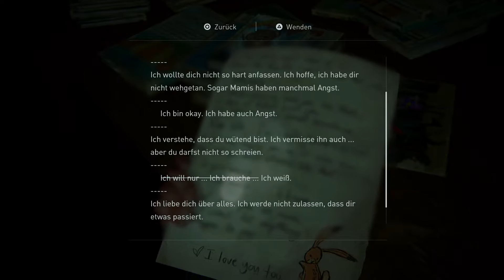The Last of Us II 27 : Blutiger weg zum Aquarium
Die Story:

Die Handlung wird fünf Jahre nach den Ereignissen von The Last of Us ansetzen, die Protagonisten Ellie und Joel
haben in einer Siedlung in Jackson mittlerweile eine Heimat gefunden. Die Beziehung zwischen Ellie und Joel
ist zu Beginn angespannt, da er „bereit ist, seine Beziehung zu Ellie zu opfern, wenn er sie damit beschützen kann“.
Ihr neues Leben bietet ihr eine Chance, neue Verbindungen zu den Überlebenden der weltweiten Pandemie zu knüpfen.
Diese treten in Konflikt mit Joels Überbehütung. Dina, eine ihrer Mitbewohnerinnen dort ist ihr besonders ans Herz
gewachsen und die beiden freunden sich an und flirten miteinander. Nach einem schrecklichen Vorfall, der auch Dina
betrifft, macht sich Ellie auf einen tödlichen Rachefeldzug.

Erlebe die verheerenden physischen und emotionalen Konsequenzen von Ellies Rachefeldzug, wenn du dich auf die
erbarmungslose Jagd nach jenen begibst die ihr Unrecht getan haben.

Infos zum Game:

Spiel: The Last of Us Part II
Genre: Action-Adventure / Survival Horror
Entwickler:  Naughty Dog
Text/Sprache: Mehrsprachig